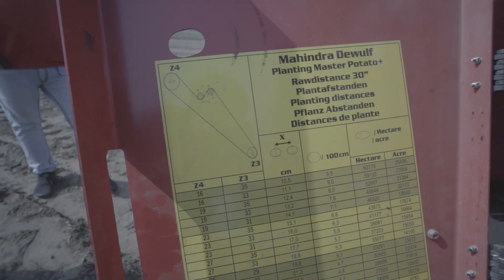Precision Potato Planter | Mahindra PlantingMaster Potato+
"Mahindra’s PlantingMaster Potato + is an automatic, high Precision Potato Planter designed for professional potato farmers. High accuracy planting, combined with ridges of just the right compaction levels, enable healthy growth of potato tubers which in turn leads to an increase in crop yields and delivers high quality potatoes.

Planting distance can be adjusted as per the requirement doing easy adjustments; variety of holding cups offers versatility for different applications. 20 mm to 60 mm cups are available for potatoes of all sizes.